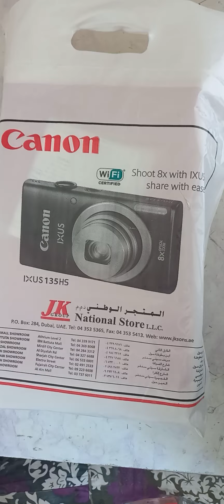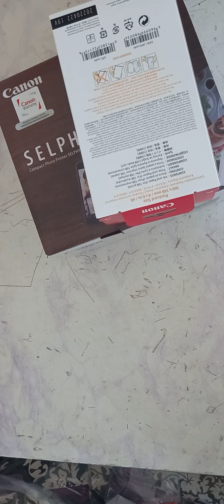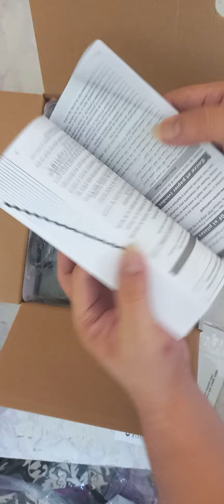canon selphy cp1300 unboxing